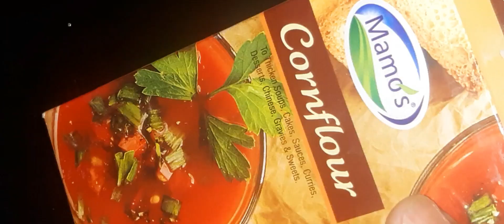orange popsicles#orange icecream घर पर बनाए और इस गर्मी से राहत पाये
Hii friends,
I have tried my best to bring new recipe for you in very easily available ingredients with easy and simple way, if you think this video may help you in your kitchen plz must support me 🙏 🙏

Ingredients-- orange, cornflour, sugar,